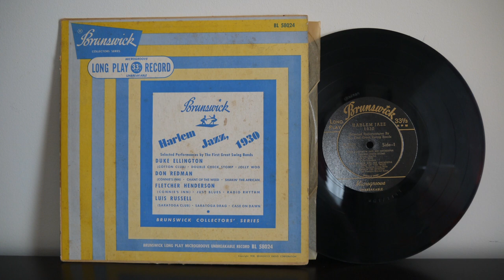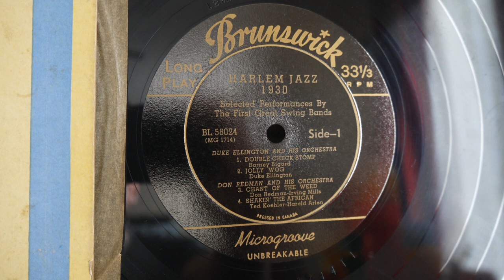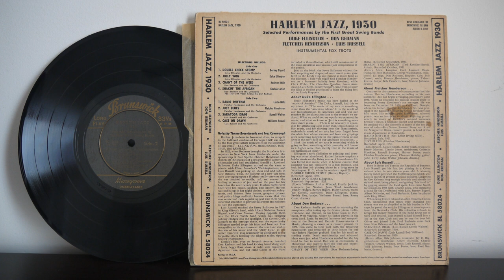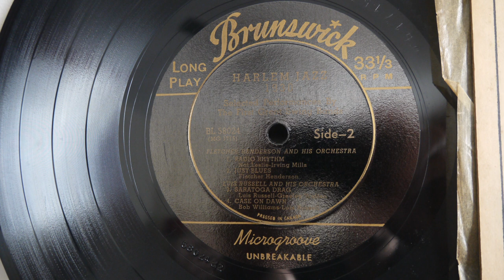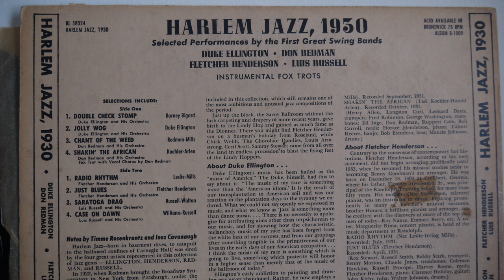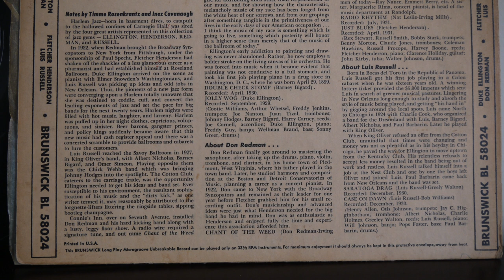Duke Ellington, Don Redman, Fletcher Henderson, Luis Russell ‎– Harlem Jazz (1930)